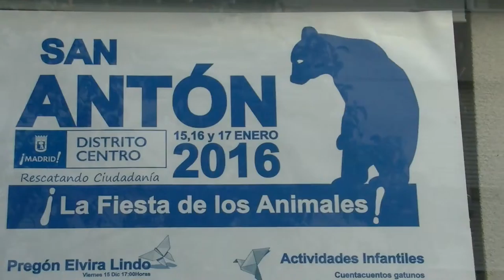EnfoKe Animal #3. Fiestas de San Antón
Primeras Fiestas de San Antón en Madrid (17 de enero) donde el nuevo Ayuntamiento de Ahora Madrid tiene en cuenta a los colectivos animalistas: asociaciones de defensa de los animales,  protectoras, santuarios, voluntarios, etc., junto a la ya clásica venta de panecillos del Santo y a la tradicional "vuelta" alrededor de la Iglesia, asi como las bendiciones de  de nuestros amigos animales de manos del padre Angel, que ha decidido abrir la Iglesia de San Antón a todos los animales no humanos durante las 24 horas, todos los días del año.
Elvira Lindo, pregonera de excepción, vecina del barrio, llena de luz y de calidez .
Jorge García Castaño, concejal del distrito Centro y la periodista, activista y gran defensora de los derechos de los animales Ruth Toledano,  nos hicieron pasar una jornada inolvidable.